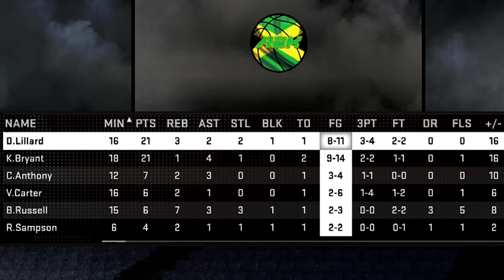NBA 2K16 MyTeam XB1 - Ain't No Game Ft. Diamond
Andre2K/TheSurrealAndre

Beat Credit: ZaneAlexander
Highlight Credit: Visionary Productions